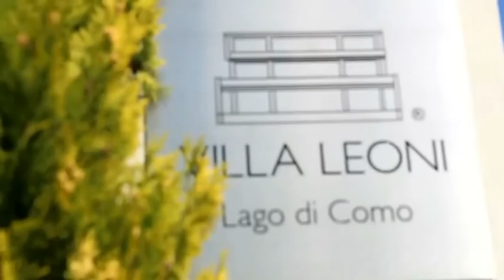Javier Zanetti e Paula de la Fuente - Fondazione Pupi - Intervista Francesca Russo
Javier Zanetti e Paula de la Fuente intervistati da Francesca Russo a Villa Leoni raccontano Fondazione Pupi, realtà che aiuta i bambini e le famiglie disagiate di Buenos Aires.